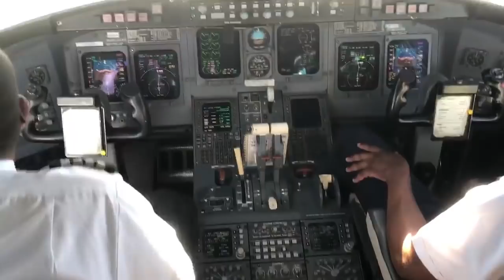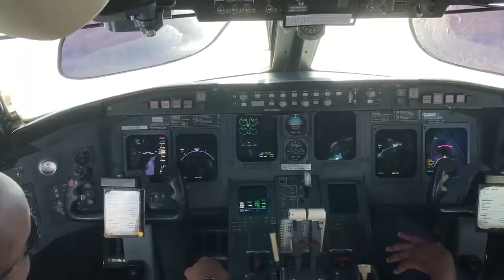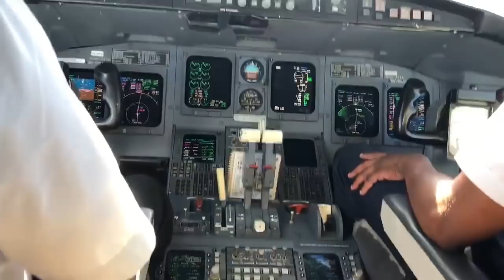DUULIYAHA SOMALIYEED MAHAD HASSAN ABSHIR